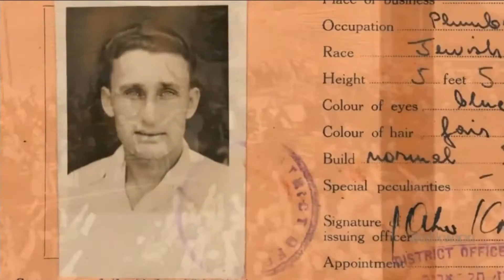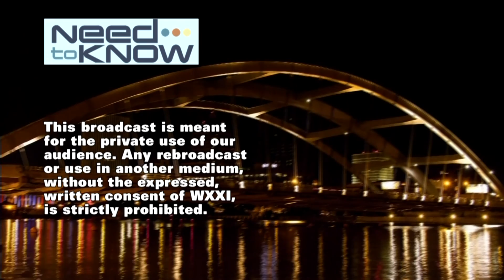ROC Mayor Talks Re-Election Bid & Shining A Light On Displacement Through Art & More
Lovely Warren says she never runs from a fight. On this edition of Need to Know we’ll hear how she plans to seek a re-election victory in a battle she anticipates will be a tough one - the battle for Rochester Mayor.

Also on the show, in the midst of weeks of anti-semitic rhetoric a Rochester woman shines a light and draws a deep connection between the Holocaust and the refugee crisis of today and she’s doing it through art.

And our region happens to be home to some pretty brilliant young people. Don’t miss the launch of our new series Top of the Class. You’ll get to meet high school seniors making a lasting imprint.